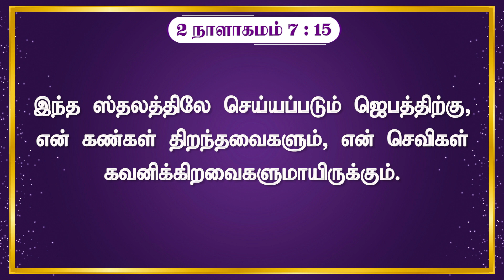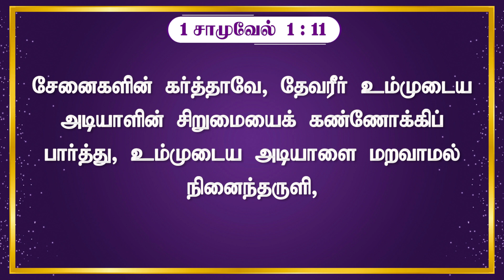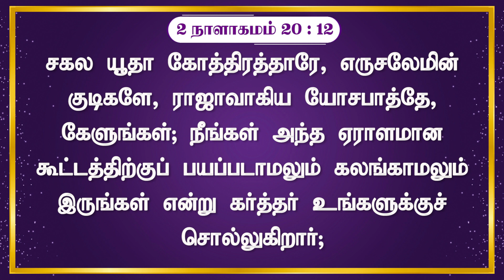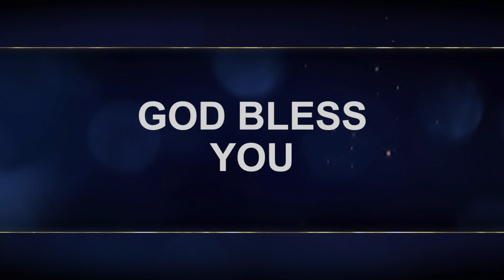20-03-2022 - THE IMPORTANCE AND THE GLORY OF CHURCH - MSG BY Pr.Dr.PC.J.GEOFFREY.